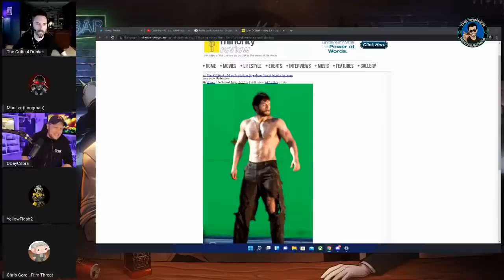Open Bar #12 (feat. YellowFlash, Geeks + Gamers and Chris Gore)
Join MauLer, myself and the gang as we talk about the Kenobi trailer, The Batman, Picard, Reacher and more.